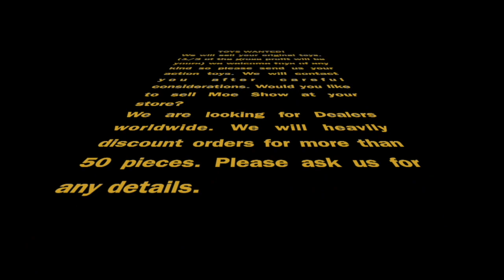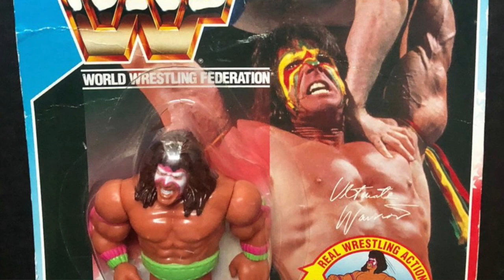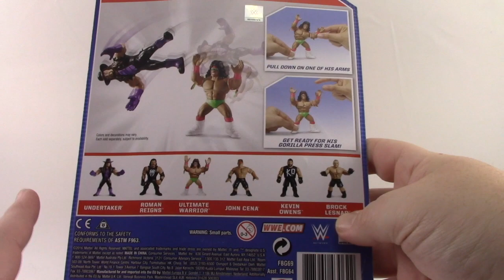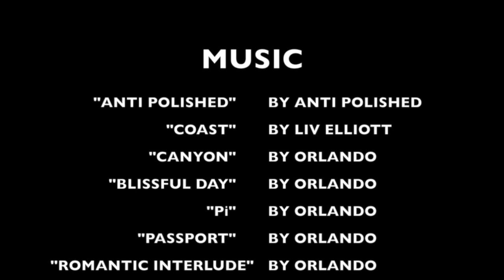WWE RETRO Hasbro Style series 1 - The Dan Classic Show Season 2 episode 1